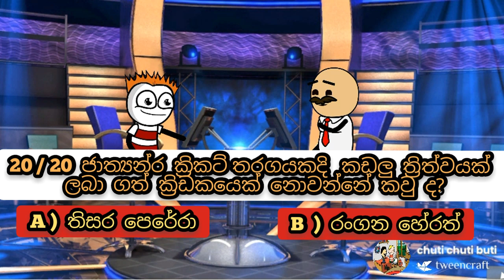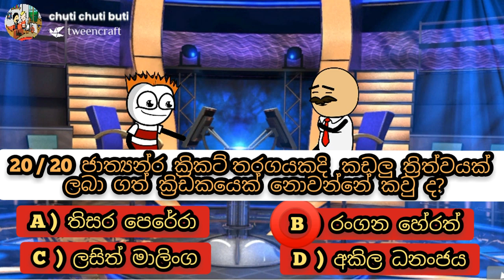ලක්ෂපති ( 11 ප්‍රශ්නය රුපි 200,000 ) lakshapathi / chuti buhuti / sirasa lakshapathi / sinhala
FRENDS mage vedio katawath magen awasara nathiwa copyright karala aplod karanna thanam Mage video's kota washen hari upload karanna epa ehema karath YouTube police time ekata Danui denawa Thamange videos karala aplod karanna thank you 🙏🙏🙏🙏

ti